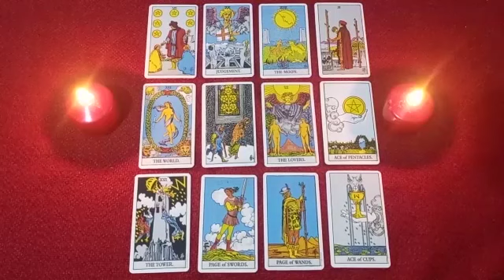YOU ARE NOT EASY TO FORGET🔥TODAY HE MISS YOU HOW HE NEVER💔HE IS DYING TO TALK TO YOU📳